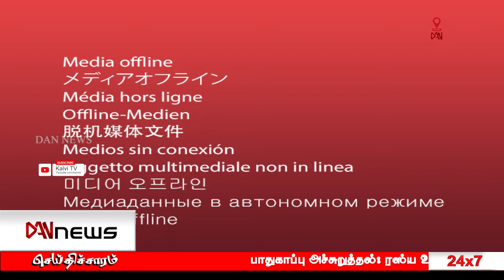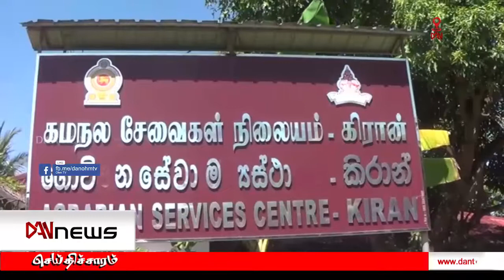டான் 10:00 மணி செய்திகள் |30.03.2022